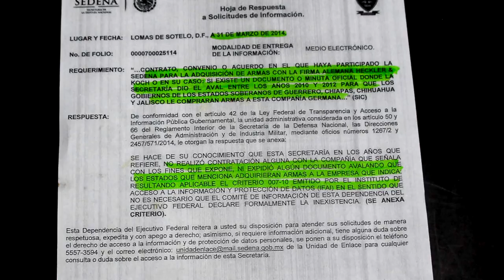Heckler & Koch: supuesto tráfico de armas a México. Expedientes MX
¿Por qué la Fiscalía de Stuttgart investiga a la firma alemana Heckler & Koch, por la supuesta exportación ilegal de fusiles armas a México?